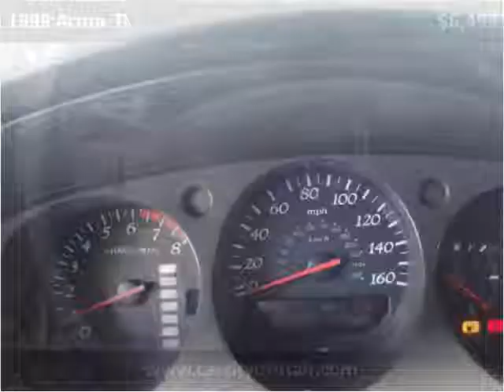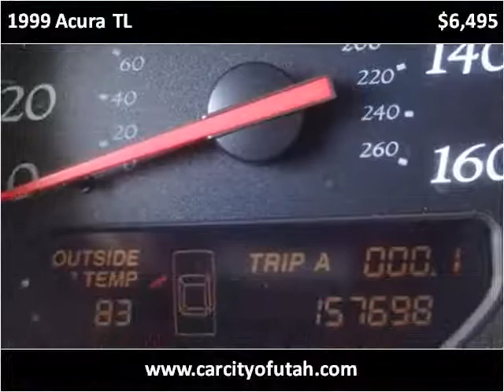1999 Acura TL Used Cars Salt Lake City UT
This 1999 Acura TL is available from Car City.